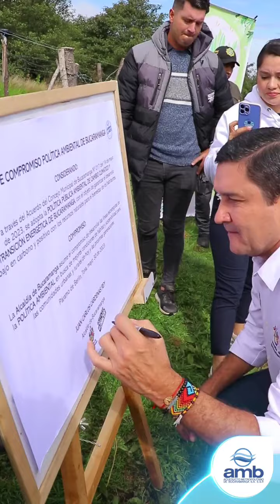Siembra Frailejones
¡Sumando esfuerzos por la naturaleza! Junto con la
@AlcaldiaBGA seguimos en nuestra misión de proteger y conservar nuestros ecosistemas. Recientemente, hemos sembrado 400 frailejones más en el Páramo de Santurbán, ¡y seguimos adelante por más!